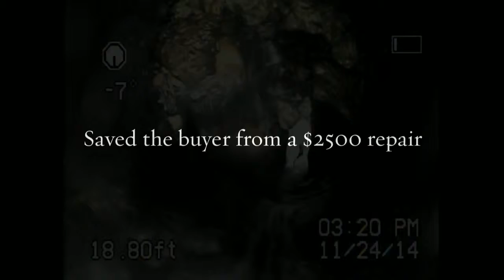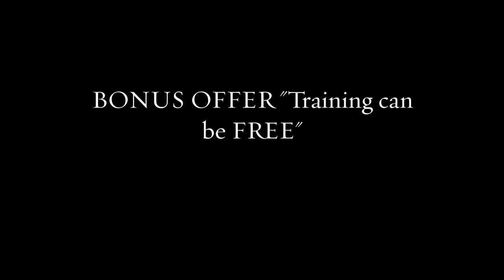SewerScan with the Wohler VIS 350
Interested in adding sewer line inspection services to your business? Become a certified SewerScan technician! For contractors, plumbers and home inspectors, adding SewerScan is an excellent way to add new revenues to your business. This sewer pipe inspection training will be focused on equipment selection, proper set up, how-to survey, sample findings, pitfalls, reporting and marketing a successful business.